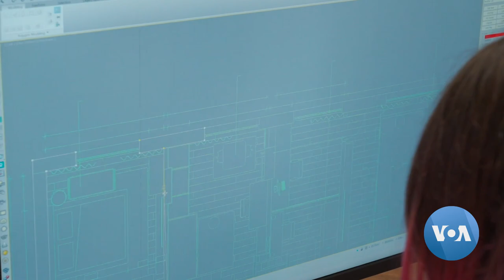War on Ukraine Causes Family Business to Retool, Innovate and Help | VOANews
Russia’s war in Ukraine has shattered the lives and homes of millions of people, while also forcing many to adapt and innovate to cope with the endless devastation of constant attacks. For VOA, reporter Anna Chernikova in Kyiv has the story of one family business that is not only surviving but thriving while turning tragedy into hope. Camera: Eugene Shynkar.